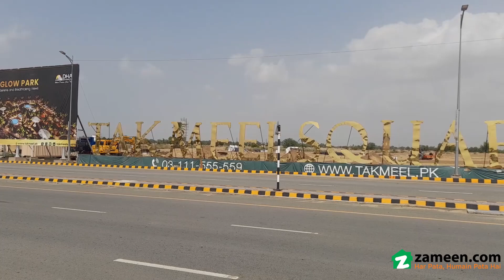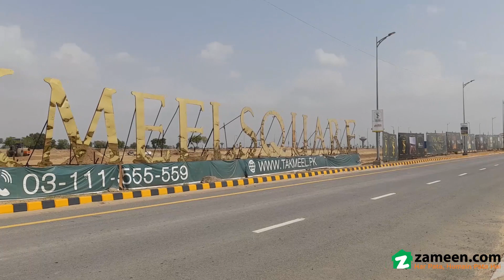4.2 MARLA SHOP FOR SALE IN DHA BAHAWALPUR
Takmeel Square DHA Bahawalpur

Largest Commercial Complex of Southern Punjab.

Situated Beautifully on Main Boulevard 250ft road DHA Bahawalpur.

Double Heigted 7 Floors Building.

Dedicated lifts in every building.

Starting as low as 11000rs per sqfts.

Key features

Glow Park, Spa, Active piazzas, Security Surveillance,  Gymnasium, Club House, Basement Smart Parking,

Limited Units and Floors.

Maximum Discount on upfront payment.

7.5 Percent rental yeild

50%-60% Guaranteed Capital Gain in 3 years.